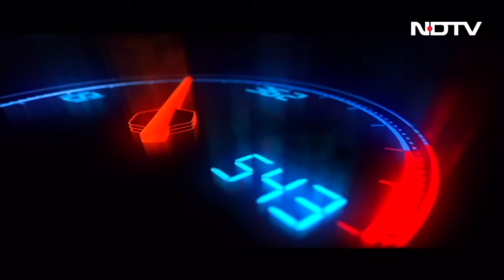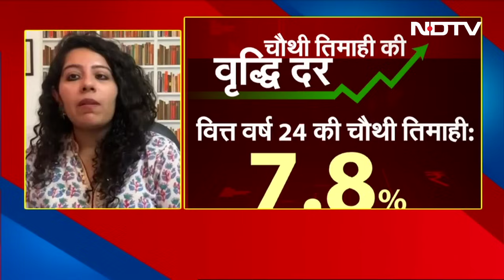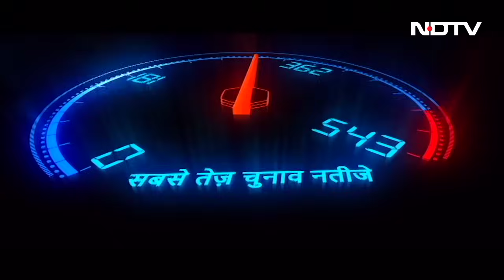Lok Sabha Election 2024: इन चुनावों में कौन से मुद्दे रहे चर्चाओं में? | 5 Ki Baat | NDTV India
Lok Sabha Election 2024: कल सातवें और आख़िरी दौर के चुनाव में 57 सीटों पर वोट पड़ जाएंगे। इसी के साथ दुनिया के सबसे बड़े लोकतंत्र का सबसे लंबा और सबसे ख़र्चीला चुनाव प्रचार पूरा हो जाएगा। मंगलवार 4 तारीख़ को नतीजे आने हैं। लेकिन उसके पहले हम ये देख सकते हैं कि वो कौन से मुद्दे हैं, कौन से सवाल हैं जिन्होंने इन चुनावों की दिशा तय की, जो इस प्रचार के दौरान अहम बने रहे।